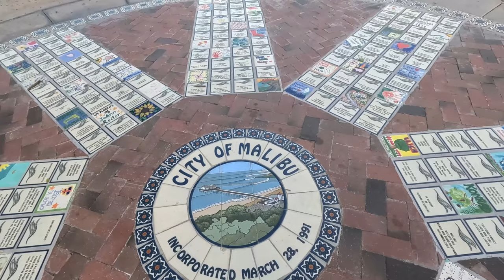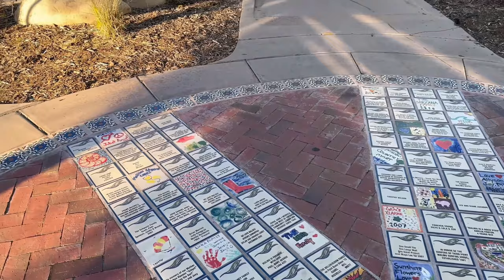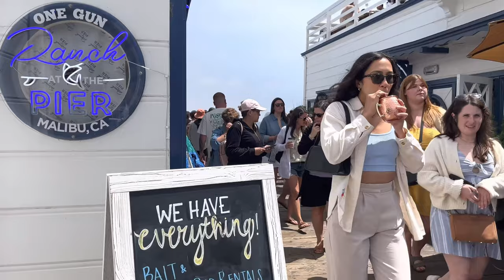🌊🚶‍♀️ A YEAR IN MALIBU: 2023's Best Beach Highlights! 🌴🌞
Embark on a mesmerizing journey to Malibu Beach, where the golden sands and the serene Pacific merge to create a slice of paradise. In 2023, Malibu has once again proven itself as not just a beach, but a destination where every visit feels like a highlight reel of unforgettable moments. From the iconic Malibu Pier to the secluded beauty of Point Dume, this video tour captures the essence of Malibu's unparalleled beauty throughout the seasons. Whether it's the exhilarating surf of Zuma Beach or the tranquil sunsets that paint the sky, each frame of this tour is a testament to why Malibu remains a beloved spot for both locals and travelers.

Dive deeper into what makes Malibu truly unique with a collection of 2023's best beach highlights. Witness the transformation of Malibu Beach as it transitions from the vibrant energy of summer days to the serene calm of fall, each period offering its own unique charm. This video doesn't just showcase Malibu; it tells the story of a place where every visit can lead to a new discovery, be it a hidden cove or a stunning panoramic view from atop the Pacific Coast Highway. It's a reminder of the countless reasons to return, each trip promising new sights, sounds, and experiences.

Let's not forget the community that brings Malibu Beach to life. From surfers catching the early waves to families enjoying a day out in the sun, the spirit of Malibu is vibrant and welcoming. As you watch, think about what Malibu means to you. Is it a haven for relaxation, a surfer's paradise, or a treasure trove of natural beauty? Share your thoughts and experiences in the comments below, and let's celebrate the beauty that is Malibu Beach together.

📅 Recording Date: Spring 2023 - Winter 2023